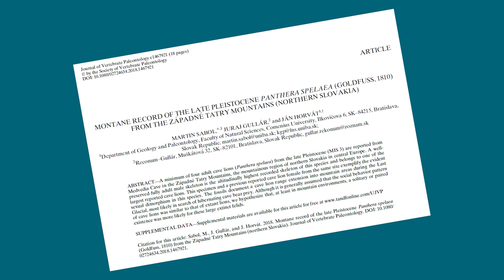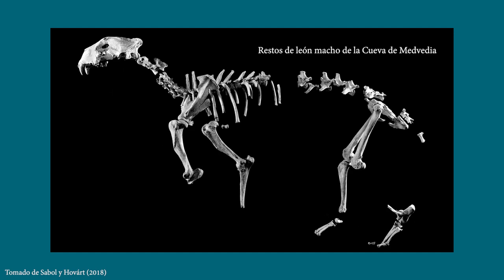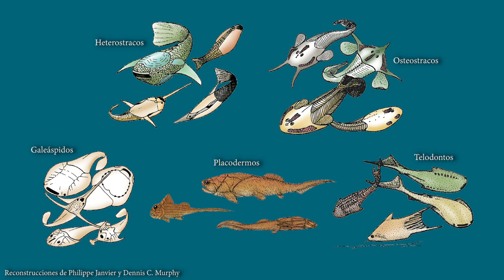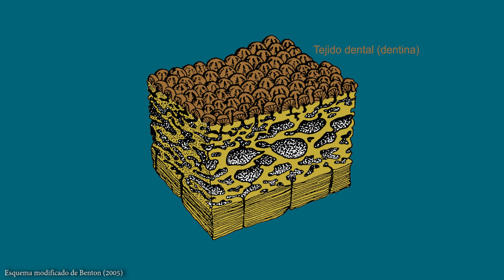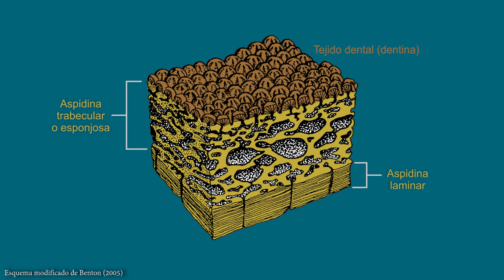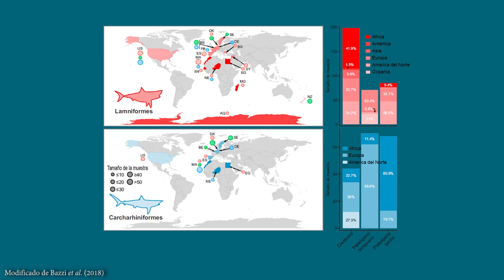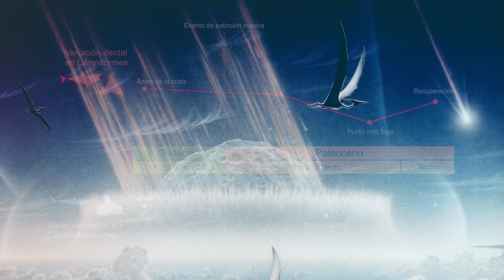Paleonews: raro león de montaña, origen del esqueleto y tiburones durante la extinción del Cretácico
En este nuevo video les traemos noticias interesantes. Descubren un león de las cavernas enorme, voraz y de alta montaña. Un estudio detallado de la armadura de peces extintos da pistas al origen del esqueleto. Y a los tiburones parece que no les fue tan mal con la extinción del Cretácico, la evidencia sugiere que de hecho, aumentaron su variación.

Fuente de la investigación del león cavernario:
Sabol, M., Gullár, J., & Horvát, J. (2018). Montane record of the late Pleistocene Panthera spelaea (Goldfuss, 1810) from the Západné Tatry Mountains (northern Slovakia). Journal of Vertebrate Paleontology, e1467921.

Fuente del artículo sobre el esqueleto:
Keating, J. N., Marquart, C. L., Marone, F., & Donoghue, P. C. (2018). The nature of aspidin and the evolutionary origin of bone. Nature ecology & evolution, 1.

Fuente del artículo sobre tiburones:
Bazzi, M., Kear, B. P., Blom, H., Ahlberg, P. E., & Campione, N. E. (2018). Static Dental Disparity and Morphological Turnover in Sharks across the End-Cretaceous Mass Extinction. Current Biology.